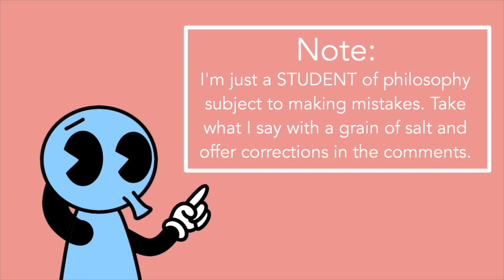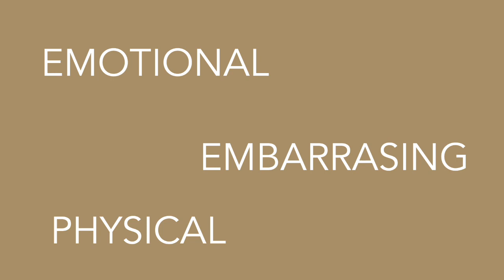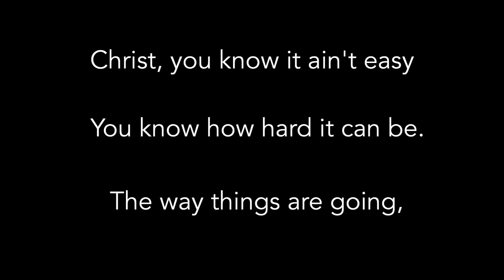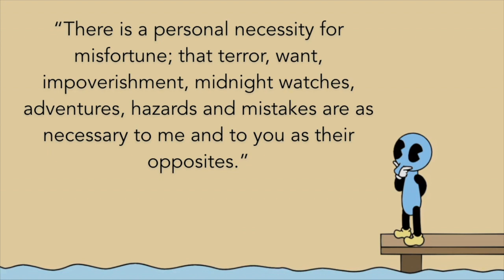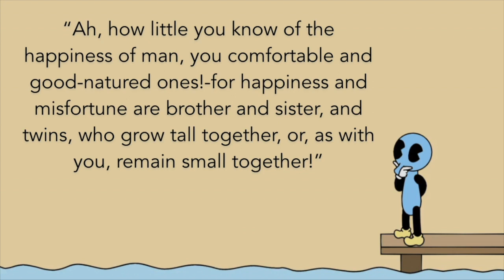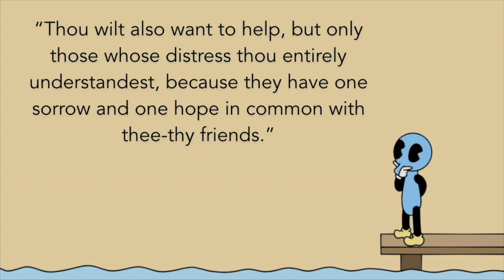Nietzsche’s Will to Suffering | The Gay Science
We usually see suffering as a bad thing, especially when we’re going through it. Regardless, suffering is a part of life that we have and will continue to encounter. However, instead of looking at suffering with disdain, Nietzsche sees suffering as a deeply personal aspect of your life that makes joy even possible.
 Nietzsche starts by acknowledging that suffering is a very personal experience and others cannot fully comprehend the state of our suffering. This calls into question concepts like empathy and makes us ask if we can really fully empathize with another’s suffering. Perhaps we can partially, but what about fully? It doesn’t seem like Nietzsche thinks so.
Next, Nietzsche sees a relationship between suffering and joy as necessary opposites. It’s similar to the conception of yin/yang in that the two exist together and are dependent upon one another. We might be able to see what he’s talking about when we think about the trials we go through in our lives to reach an end goal. We typically tend to cherish those joys and achievements in life that require work and suffering as opposed to easy luck. At the very least, we might say that too much joy will lessen the significance of that joy. Regardless, Nietzsche wants us to question our previous assumptions about suffering and try to see the experience in a more positive light.